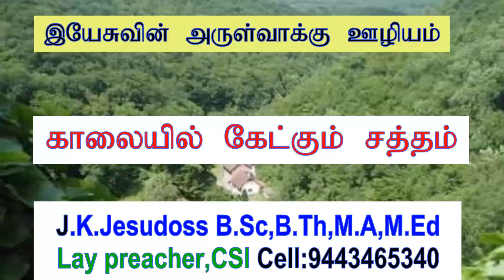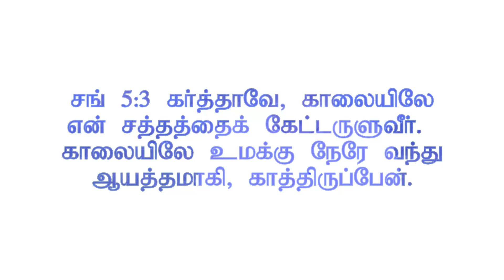காலையில் கேட்கும் சத்தம்